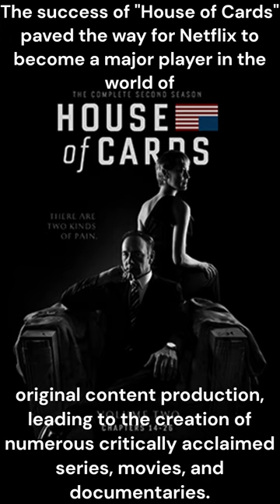1st netfllix original series